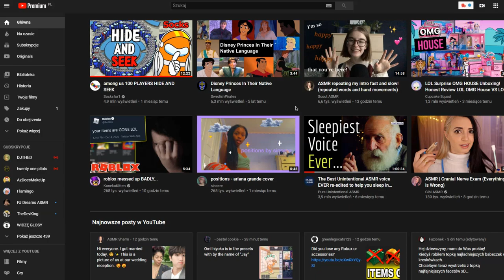O RETY, RETY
wegańskie kotlety
⬇️Więcej informacji⬇️